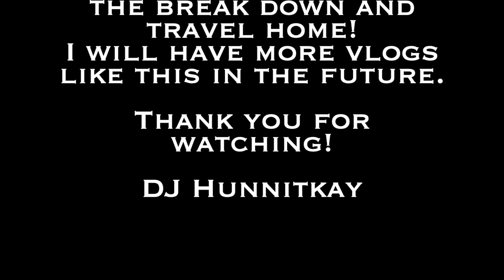Vlog Cookies Dispensary Modesto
This is my first time DJing at a Dispensary and my first time DJ'ing while being recored the entire time. LOL This video is just a small clip of my this DJ life so I hope you guys enjoy watching! I will make sure my camera life will last next time so i can capture my entire day!
Please leave your messages and comments below.

The beat used playing in my time lapse was made and produced by First.Owl. Thank you for sharing your talents!

Song  I Like Dat
Artist  T-Pain, Kehlani
Album I Like Dat

EMPIRE (on behalf of Nappy Boy Entertainment / EMPIRE); BMI - Broadcast Music Inc., Reservoir Media (Publishing), ASCAP, Polaris Hub AB, Pulse Recording (music publishing), and 1 Music Rights SocietiesMusic Used in this Video:

Song Find a way
Artist H.E.R.
Album Back of my mind

SME (on behalf of MBK Entertainment/RCA Records)